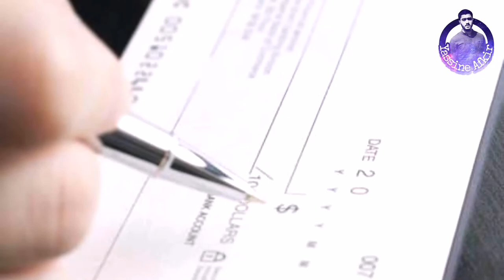كيف اكتشفت اليمن الطائرة الفرنسية المضادة للردارات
معلومات عسكرية وسرية
طائرات مضادة للردار